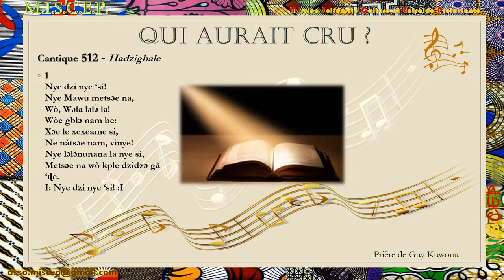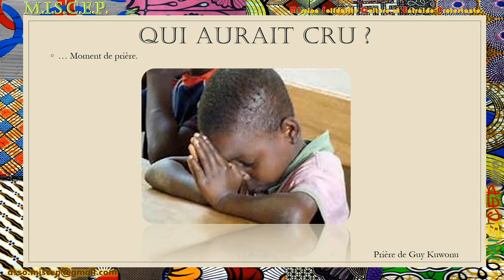[MISCEP] Méditation - PRIÈRE "Qui aurait Cru" 28/04/2020 Culte Ewe-Français - Guy K.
Moment de Prière et de méditation Mardi 28 avril 2020
Avec notre frère Guy KUWONU

Fraternellement,
L'Equipe Communication,